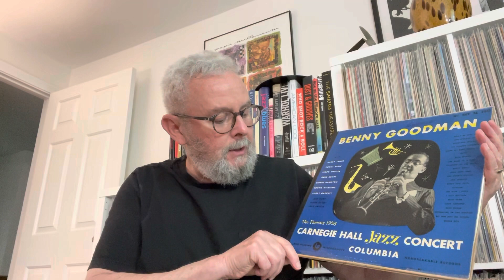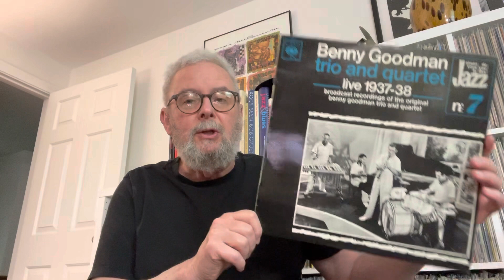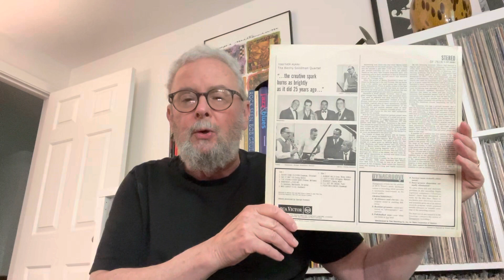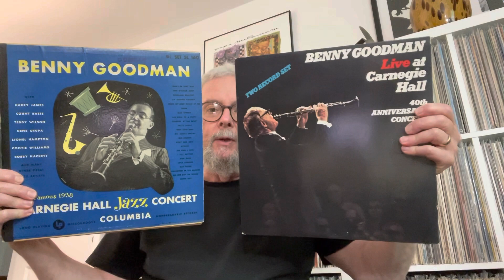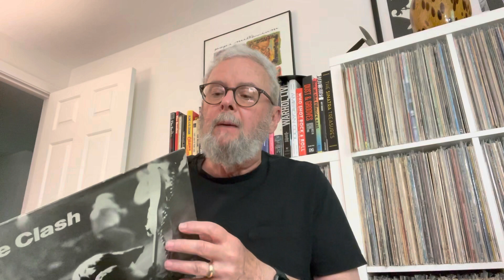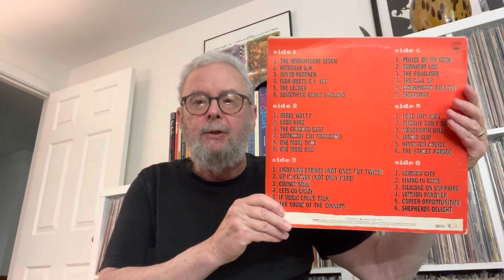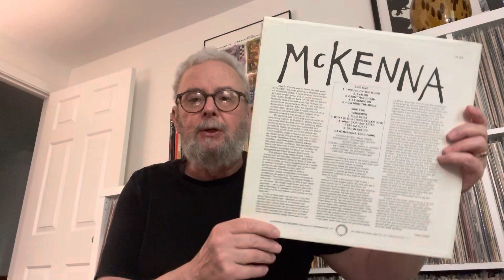THEY SAY IT’S YOUR BIRTHDAY! MAY 30